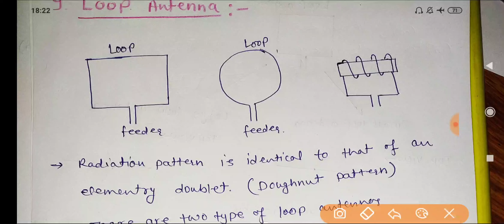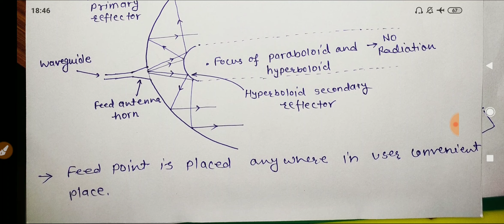Unit- 3, Lecture- 8, Loop antenna and parabolic reflector by Naresh kumar meena, GPC, Dholpur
Subject code - EL 206
Subject Name- Wave propagation and Communication Engineering